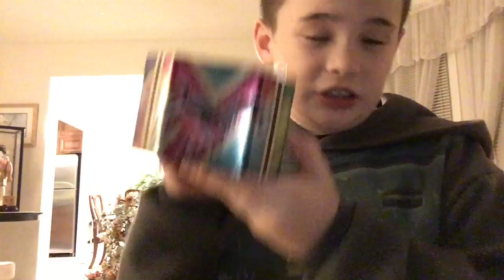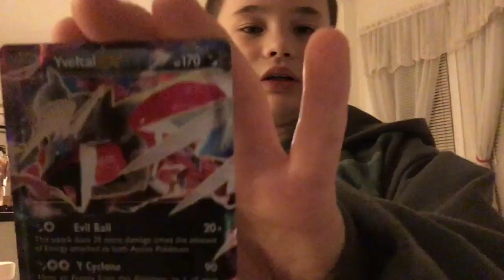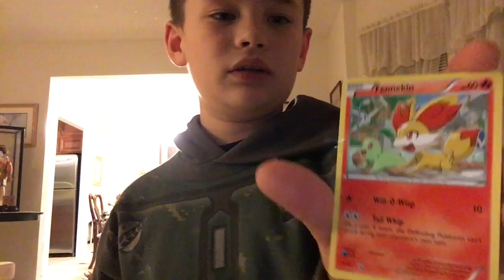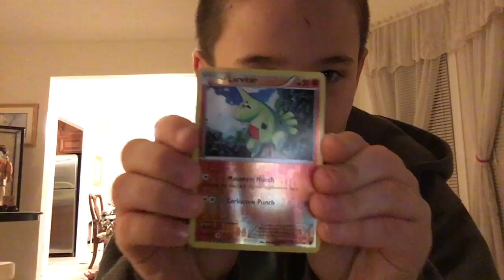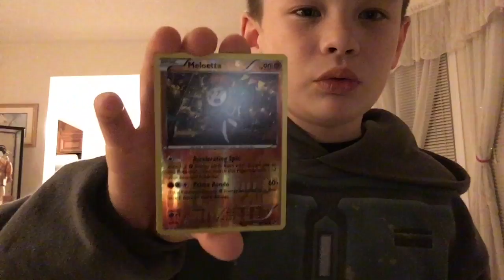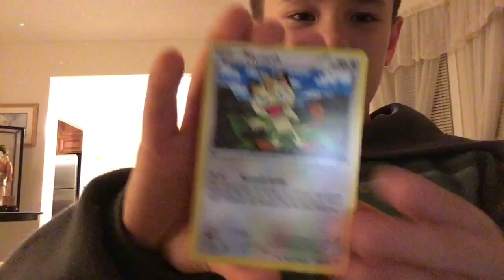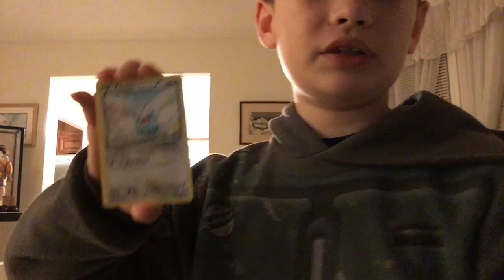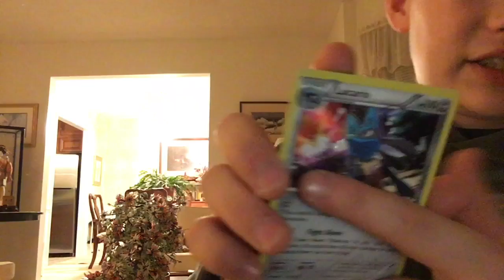Opening A Shiny Yveltal Tin! Meloetta?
Today guys we open A Shiny Yveltal Tin and get some good pulls!